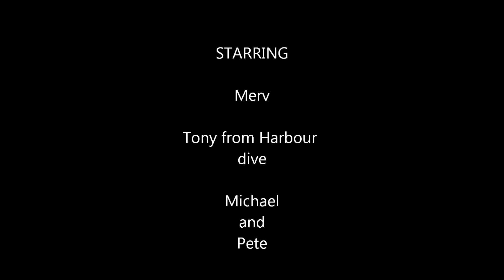Blairgrowie Pier Night Dive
Harbour Dive's club night dive at Blairgowrie Pier 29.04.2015